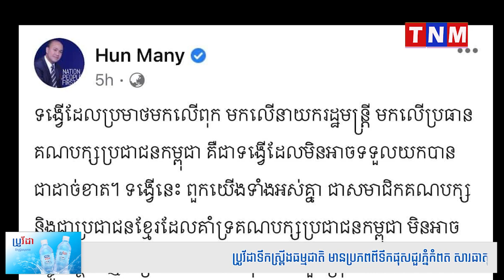ហានិភ័យហើយ កូននាយករដ្ឋមន្រ្តី ប្រត្តិកម្មខ្លាំងៗចំពោះ លោក អ៊ុក ទូច មិនគួរប្រើហឹង្សាកម លើថ្នាក់ដឹងនាំ